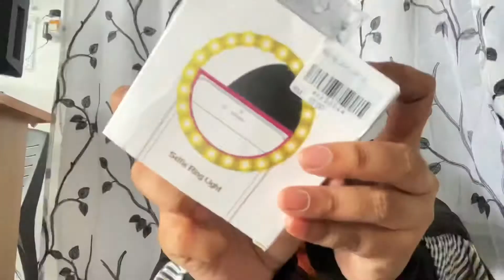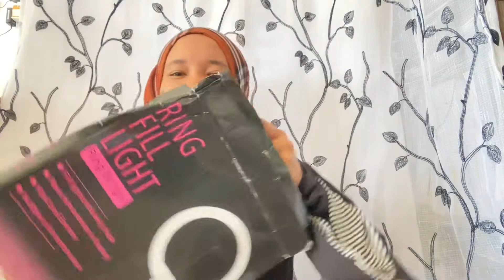Shopee Haul Part 1 - Equipment Memulakan Youtube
Hi geng. Video ni saya share equipment untuk mulakan youtube. Tapi kalau korang tak nak beli pun it's okay guys.. No worries. Ini merupakan video pertama saya di youtube. Jangan lupa support okay ✌🏻

Equipment Memulakan Youtube